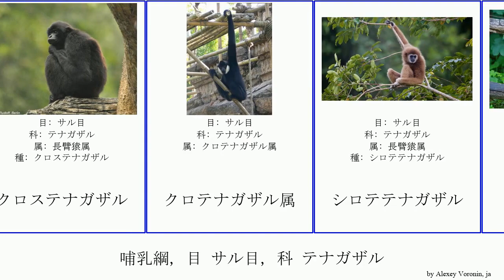哺乳綱, 目 サル目, 科 テナガザル 哺乳綱 目 サル目, 科 テナガザル.mammal primate order primate family gibbon language Staf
哺乳綱 目 サル目, 科 テナガザル.
mammal of Order primate Family gibbon, language: ja.

アジルテナガザル
カオヴィットカンムリテナガザル
キタホオジロテナガザル
キホオテナガザル (Kihootenagazaru)
クロステナガザル
クロテナガザル属
シロテテナガザル
テナガザル
フクロテナガザル
フーロックテナガザル
ボウシテナガザル
ミナミホオジロテナガザル
ミュラーテナガザル
ワウワウテナガザル